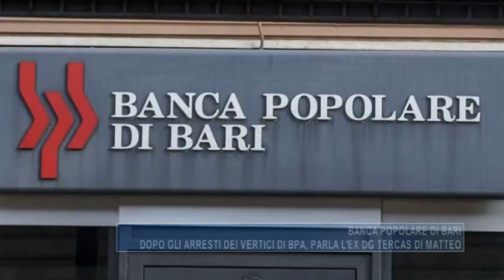BANCA DI BARI TERCAS DI MATTEO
Teramo